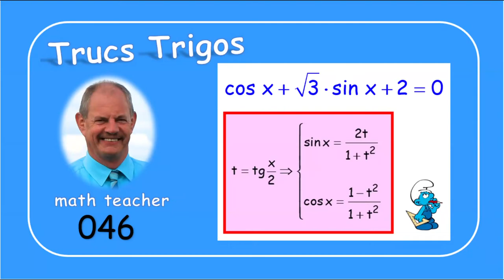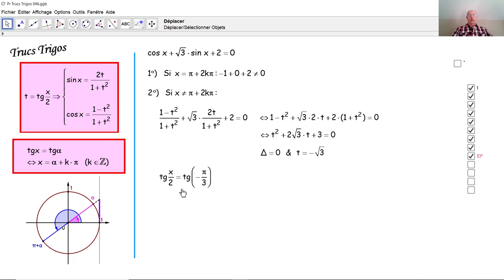Trucs Trigos 046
Nous résolvons une équation trigonométrique en la ramenant à une équation trigonométrique fondamentale par le méthode en t.